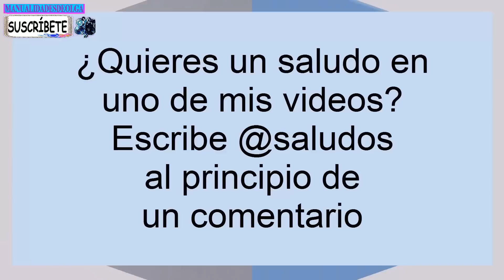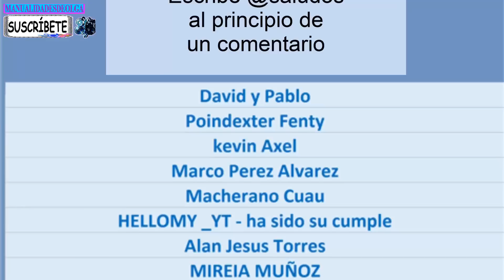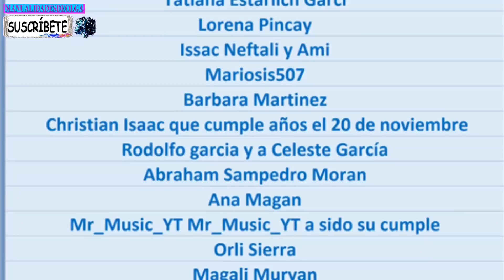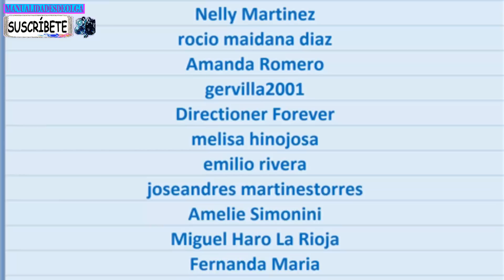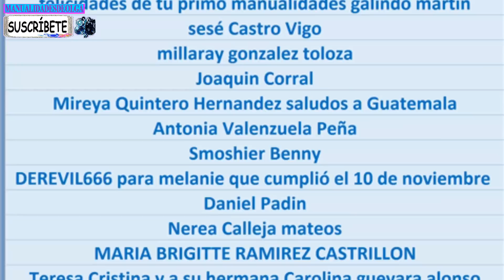Como hacer una caja de regalo 3D de gomitas con dos tenedores sin telar rainbow loom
Bienvenidos al canal de videos de manualidades de Olga donde encontrarás ideas de como hacer pulseras o manillas y artesanias con tutoriales paso a paso. Manualidades fáciles para hacer en casa. Diy ideas how to para regalar, vender o decorar. manualidadesdeolga En este nuevo video os enseño como hacer una cajita de regalo 3D, de gomitas o ligas, con dos tenedores, sin telar Rainbow loom ni similar, con instrucciones faciles paso a paso.
MATERIALES:
69 gomas, liguitas, cauchos, rubber bands.
- 58 blancas
- 11 rojas
- 2 tenedores
- Un ganchito ( aguja de ganchillo o similar)

Por favor, mira: "pulsera de hilo facil y flores de cuentas con  instrucciones paso a paso como hacer macrame diy"